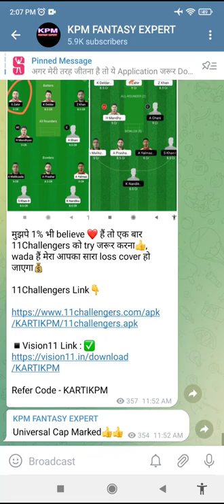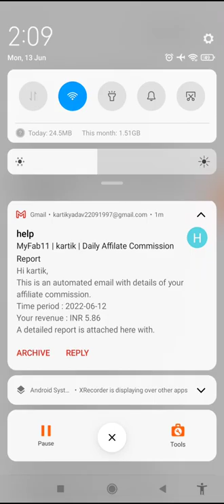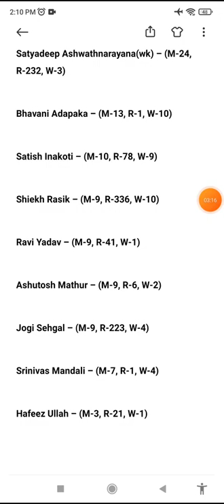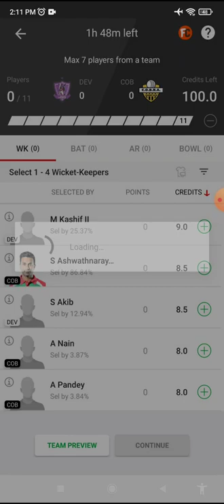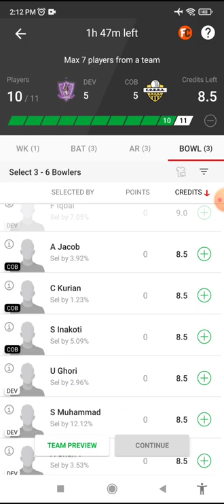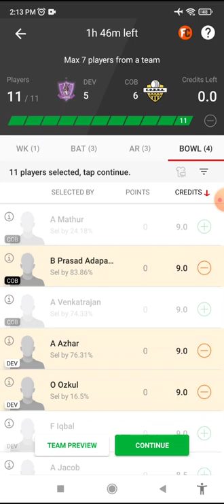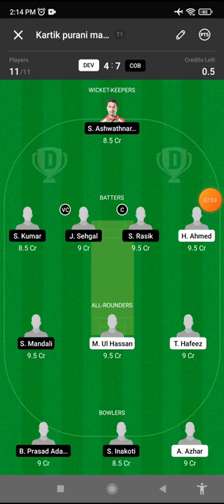DEV vs COB Dream11 Prediction, COB vs DEV Dream11 SL Team, dev vs cob player stats, sl team,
dev vs cob dream11 prediction | dev vs cob dream11 team | dec vs cob | dev vs cob dream11, ecs t10

dream11, dream11 kaise khele, dream11 team today, dream11 tamil, dream11 se paise kaise nikale, dream11 today match, dream11 tamil nadu,  dream11 app link, dream11 app

t10today grand league team, t10 grand league tips, t10 grand league, t10 grand league team today
today dream11 team, today dream11, today dream11 match, today dream11 team prediction, today dream team
ece t10 dream11 team
fancode ecs t10 hungary dream11 team, fancode ecs t10 Hungary , fancode ecs t10 Hungary 2022, ecs hungary 2022 , ece hungary dream11 team today , fancode ecs Hungary dream11,
fancode ecs t10 Hungary dream11, rot vs bub , t10 dream11 team, t10 dream11 team today match,
dev cob, dev. cob , dev cob t10, dev cob
dec and cob , dec vs cob , dev v cob
dev vs cob player stats, dev v/s cob
dev vs cob full over bowler, player stats
dev vs cob , dev vs cob dream11, dev cob , dev vs cob dream11 prediction
DEV vs COB , DEV vs COB Dream11 Team
DEV vs COB Dream11 Prediction, DEV COB
dev vs cob dream11 team, dev vs cob t10, dev vs cob dream11 Prediction, dev vs cob , dev vs cob today match, dev versus cob